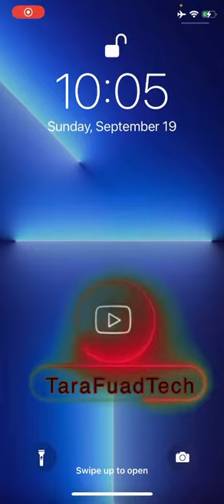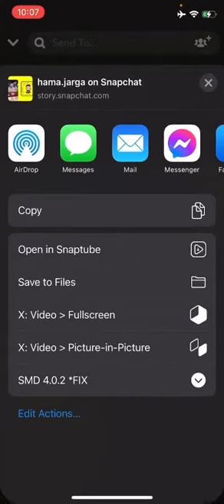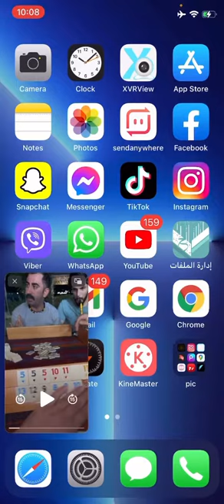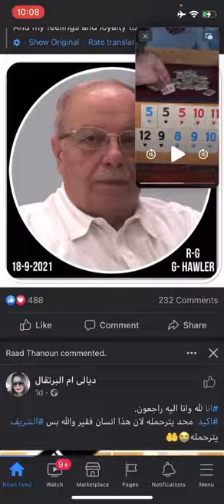چۆنیەتی ئیشپێکردنی بۆستەکانی سناپ جات لە باگراوندی مۆبایل وەك یوتوب»»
چۆنیەتی ئیشپێکردنی بۆستەکانی سناپ جات لە باگراوندی مۆبایل وەك یوتوب»» How to play post of snapchat in background mobile

TimeCodes
0:00 - start
0:50 - topic
1:00 - steps
1:50 - explain
2:00 - thanks
2:50 - snapchat
3:00 - maps
3:50 - thanks
4:00 - finsh